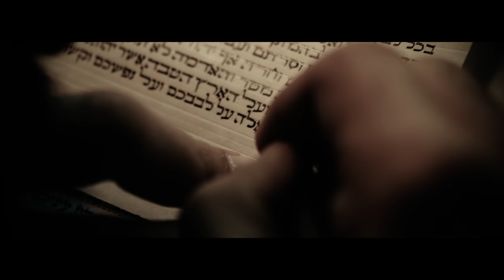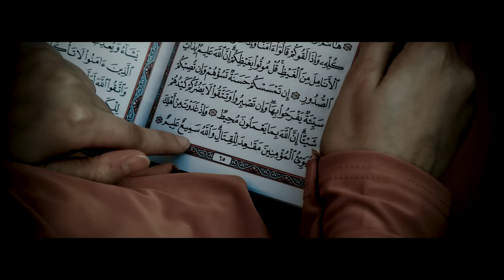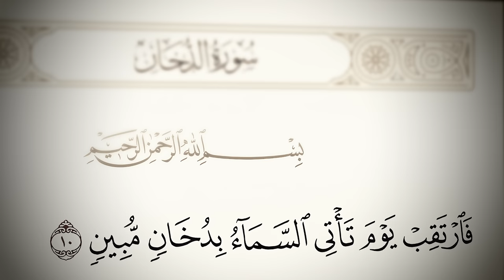انتفخ جسد (شبيه المسيح الدجال) حتى سد الطريق بعد وفاة رسول الله ﷺ؟ 😰 | أنس آكشن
المصادر

صحيح البخاري
صحيح مسلم

السناب…

anas_action

الإنستقرام…

anas_action

anas_action1

تويتر…

anasaction